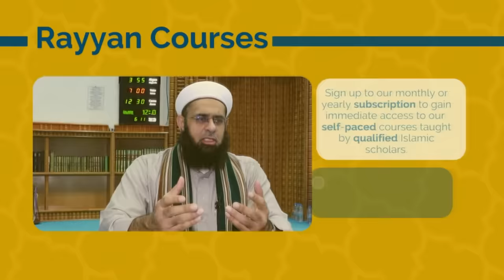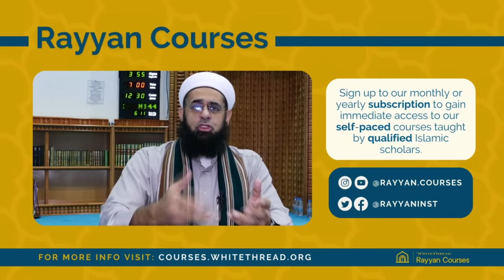[Webinar] Journey of the Soul (Ruh) In Detail | Dr. Mufti Abdur-Rahman ibn Yusuf Mangera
Mufti Abdur-Rahman speaks of the journey of the soul once is departs the body in this temporary world. This talk also includes question and answers.

Our Youtube channel is:

 / zamzamacademy